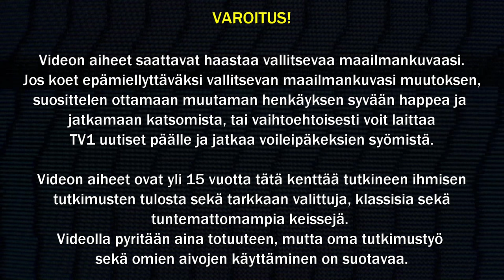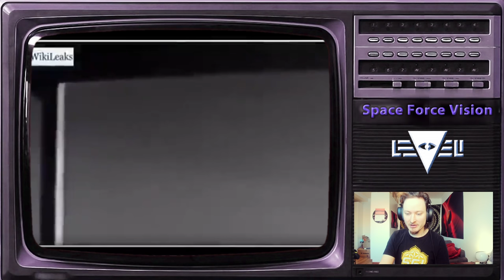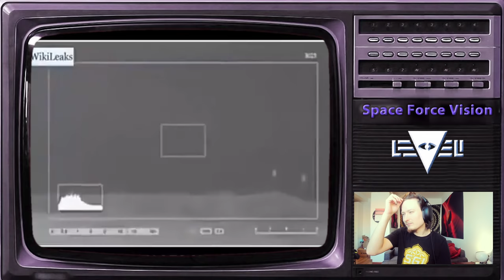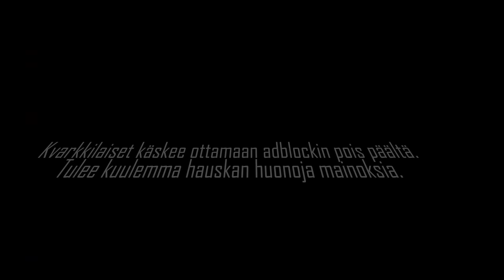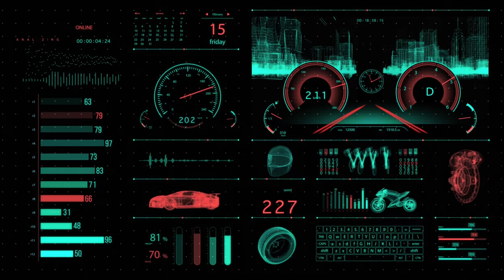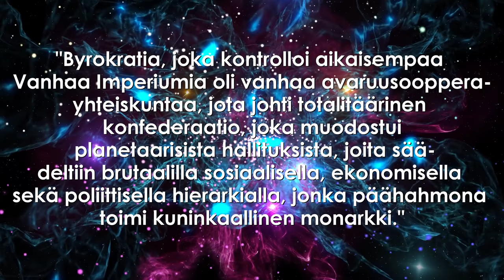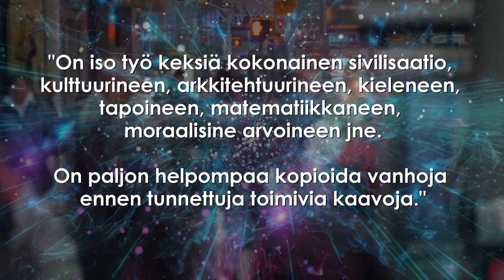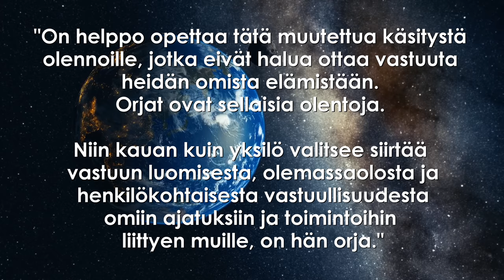Mitä UFOA? K2 J8 - Wikileaksin vuotamat Kuuvideot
Tässä jaksossa kerrotaan seuraavaa: Mitä paljastuu Wikileaksin vuotamista Kuuvideoista?, Airl osa 4 - lisää Maapallon historiasta.

Vinkit, kokemukset, linkit yms. ehdotukset Mitä UFOA? jaksoihin liittyen Levelin Discordissa (Wespan Space Force huoneessa), Wespan IG:ssä yksärillä, tai sähköpostilla: wespafin(ät)gmail.com

Aikakoodit:
0:00 Intro
2:00 Alkujuonto
3:15 Wikileaksin vuotamat Kuuvideot
20:00 Airl osa 4 - Lisää Maan historiasta
45:41 Loppujuonto ja loppuintro

Mitä UFOA on Wespan juontama, Leveli kanavalla ilmestyvä, viihteellinen faktaohjelma ufoilmiöistä sekä avaruuskulttuurista.